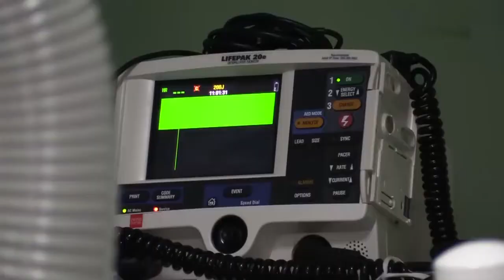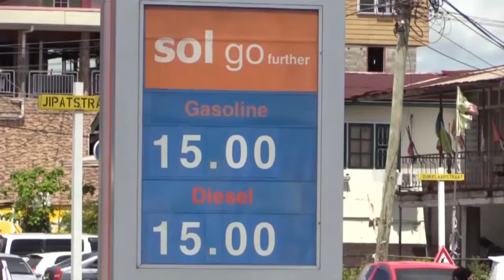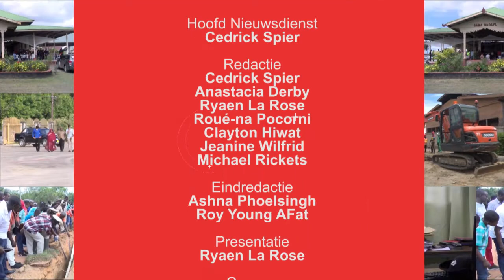NYUNSU 15 jul 2021